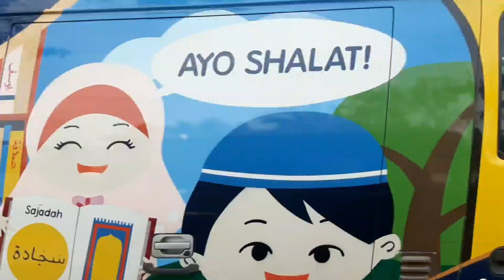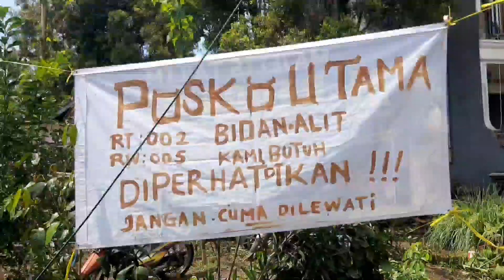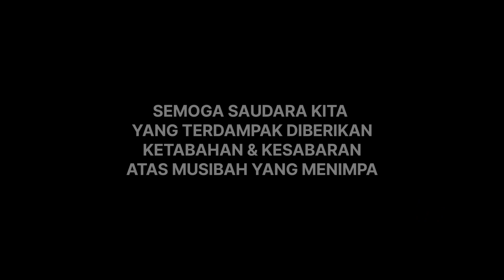PRAY FOR CIANJUR